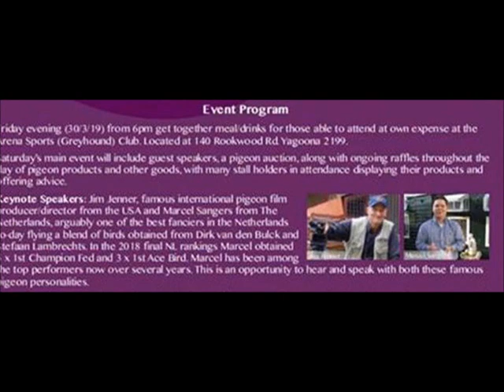THE AUSTRALIAN PIGEON CONVENTION SYDNEY AUSTRALIA 2019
Pigeon Radio Australia and Sydney Pigeon Fanciers
present
The Australian Pigeon Convention and Charity Day
MARCH 29th - 31st
Monies raised to support the
MOTOR NEURONE DISEASE RESEARCH INSTITUTION OF AUSTRALIA
Motor Neurone disease is a debilitatiing disease affecting
hundreds of people of all ages with no known cure, where suffers and die a slow death as
their bodies muscles and nervous system, all but the brain slowly shuts down.

EVENT PROGRAM

Friday evening 30/03/2019 from 6PM get togethr meet and greet, meal/drinks for those able to attend at own expense at the
Arena Sports (Greyhound) Club, located at 140 Rookwood road Yagoona 2199.

Saturdays main event will include guest sepakers, a pigeon auction, along with ongoing raffles throughout the day
of pigeon products and other goods, with many stall holders in attendance displaying their products and offering advice.

International guest speakers: Jim Jenner, famous international pigeon film producer/director from The U.S.A. and
Marcel Sangers from The Netehrlands, arguably one of the best fanciers in The Netherlands today flying a blend of birds obtained
from Dirk Van den Bulck and Stefan Lambrechts. In the 2018 final NL rankings Marcel obtained
5 X 1ST CHAMPION FED AND 3 X 1ST ACE BIRD. Marcel has been among the top performers now over several years. This is an
opportunity to haear and speak with both these famous international pigeon personalities.

Australian Guest Speakers: Opening speaker will be the well knwon race horse and racing pigeon trainer - Gary Portelli
from the Liverpool pigeon club in sydney. Trainer of the 2017 "Golden Slipper Winner" - she will reign
Other speakers include top interstate fanciers - John Shore from Melbourne, Len Vanderlinde from Queensland and Sid Guard from Sydney
and one of Australia's leading veteranarians.
These speakers will also be part of a panel to answer questions from the audience on issues that may concern many of today's fanciers.

THE PIGEON CHARITY AUCTION will include 30 well bred pigeons donated by many of the nations top fanciers, and will
include a direct youngster bred from the Australian record priced bird "Good As Gold" sold at Greg Hamiltons
recent sale. Publicity and promotion will be provided by WYNFM 88.9 Pigeon Radio Australia with Ivan Fonti and the team.

Orginisations and Businessess that wish to advertise or have a stand at the Australian Pigeon Conventiion and or anyone seeking
further information or wish to donate money fro MNDRI should contatc either
Phil Murphy on 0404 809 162 or Anthony Agius on 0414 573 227

MARK THIS DATE IN YOUR DIARY OR CALENDAR
AS THIS WILL BE AN EVENT NOT TO BE MISSED